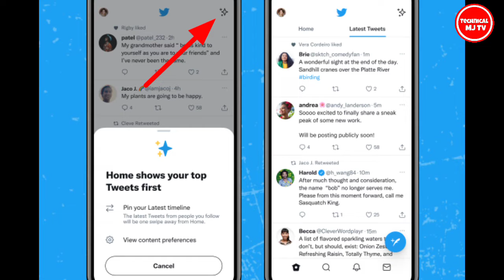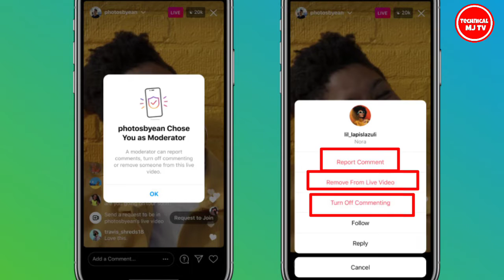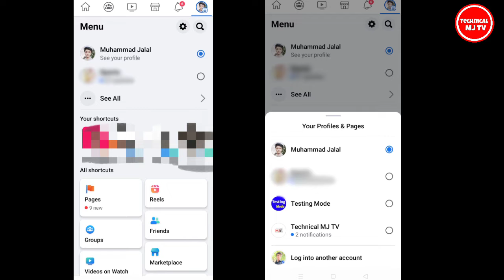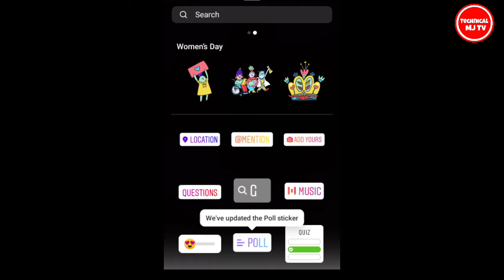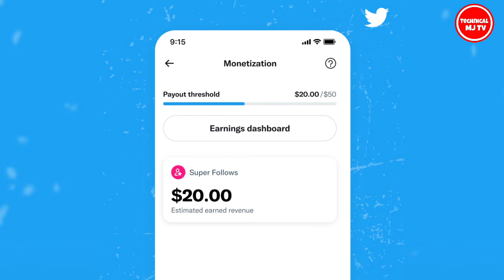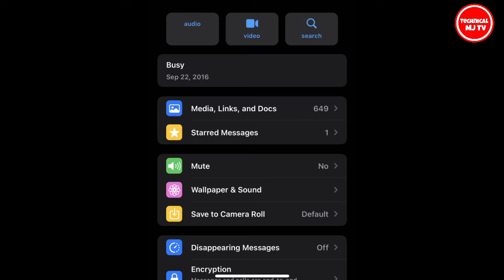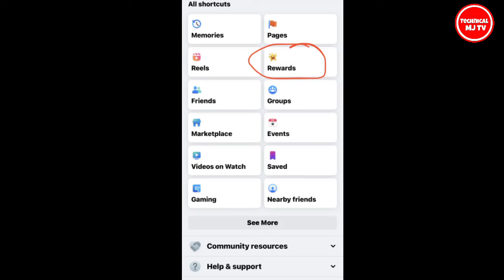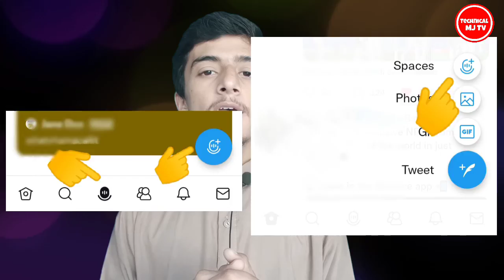Social Media Updates 10 || Wtsp Redesign, FB Redesign, Join Community, FB bonuses, Dashboard, G QR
Social Media Updates 10 || Wtsp Redesign, FB Redesign, Join Community, FB bonuses, Dashboard, Group QR
Time Stamps

00:00 Intro
00:32 Twitter Latest tweet tab
00:57 Instagram Live Moderator
01:43 Instagram Reels Saved Button
02:18 Instagram reels mute button
02:40 Facebook Switch Between accounts
03:00 Google messages New Tabs
03:23 Facebook Bonuses Update
04:03 Instagram Redesign poll stickers
04:20 Ask to Join Twitter community
04:52 Share Facebook Group Comment
05:14 Ticket Space Creator Dashboard
05:34 Super Follows Creator Dashboard
05:52 Facebook Story Avatars
06:10 Whatsapp new Interface or redesign
06:27 Facebook desktop new design
06:48 Facebook Group QR Code
07:09 Facebook Rewards
07:27 Whatsapp Forwarded Limitation
08:06 Twitter Space new icon
08:11 Outro